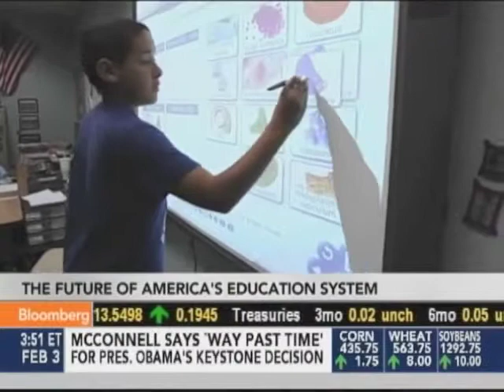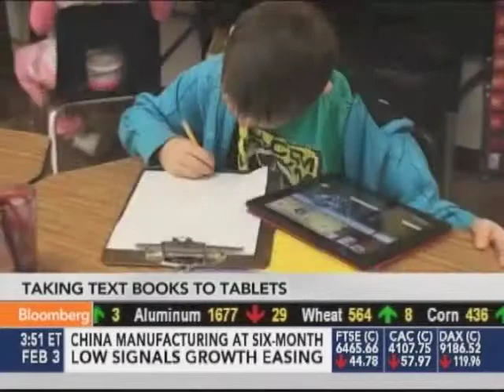Glen Tullman discusses digedu and the state of education in America on Bloomberg TV's 'Street Smart"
Glen Tullman discusses the state of education in America on Bloomberg TV's 'Street Smart"